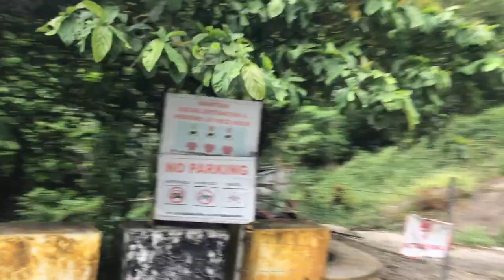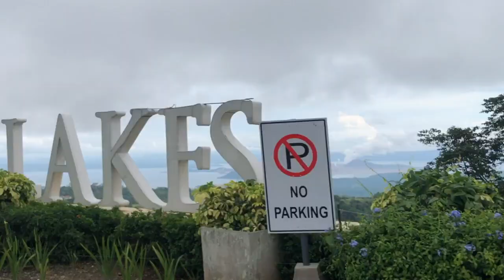Tandem Trike ride to Tagaytay